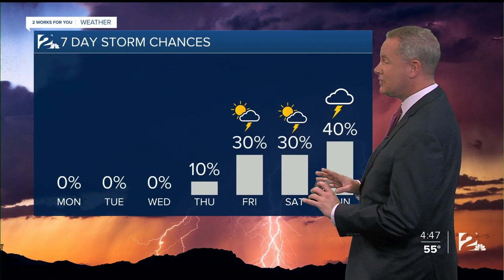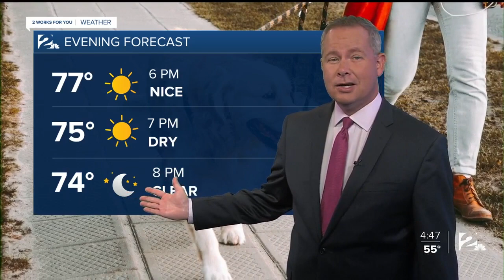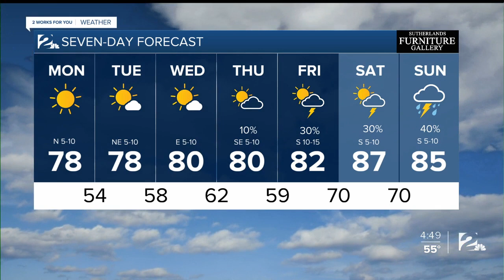2 Works for You Monday Morning Forecast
Good morning! Nice, dry week ahead and we can see highs in the upper 70s today.